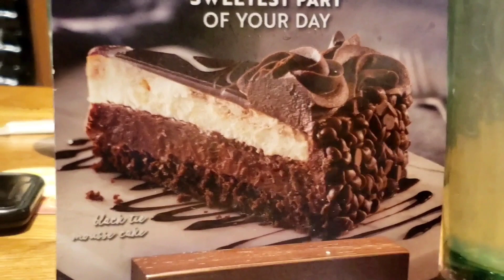Free Cake At Olive Garden//@mokiesweethusky7550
Good Food. Good Service